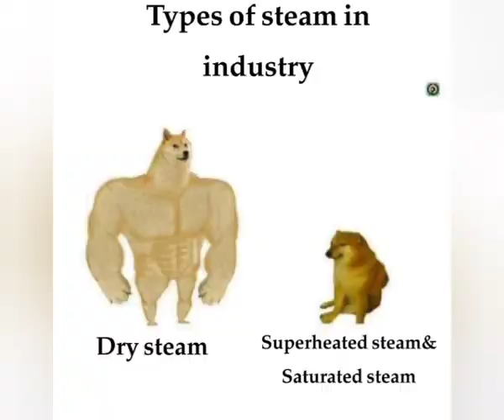Comiceutics - Season 4 - Industrial Pharmacy 8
كوميسيوتكس الموسم الرابع (صيدلة بتضحك وبتتعلم)
تنفيذ طلاب الفرقة الرابعة  كلية الصيدلة جامعة قناة السويس

نوران محمد عبد الودود
منار احمد شحاتة
بسمة حسن
سارة سليمان